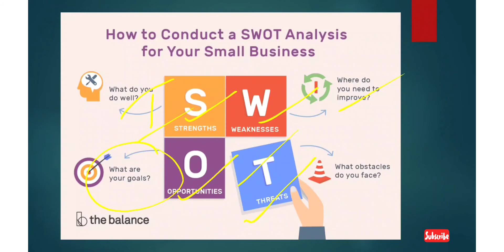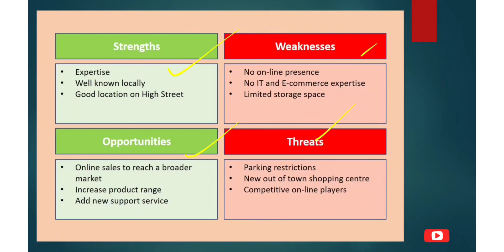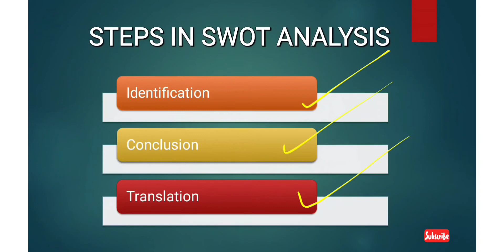SWOT ANALYSIS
In this video I have explained  SWOT ANALYSIS in a very simple way.

Here I have explained,
1. What is SWOT analysis?
2.Steps/Process of SWOT analysis.

This is for students of Mcom and other accounting courses.